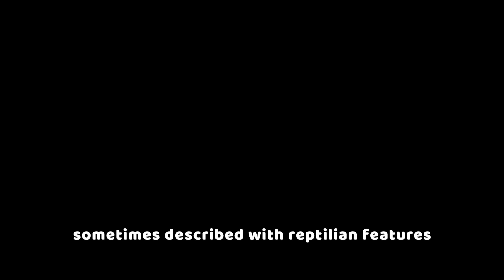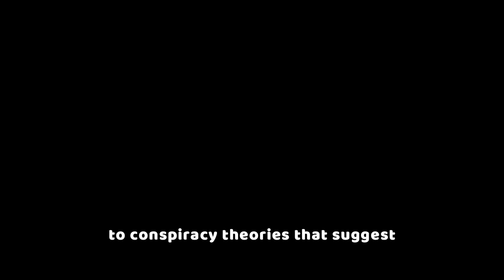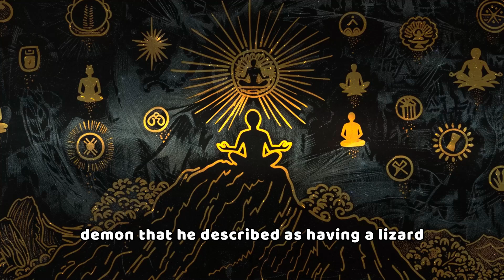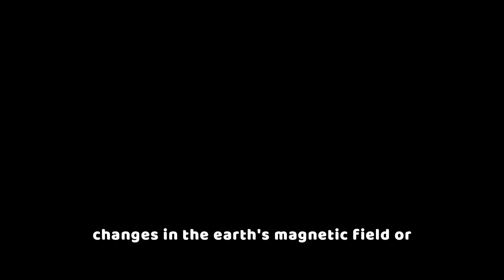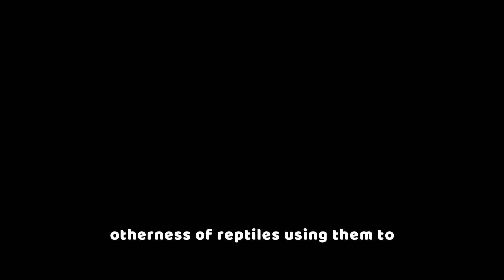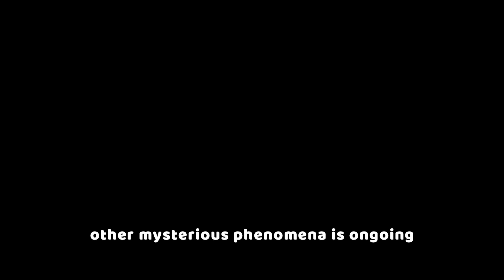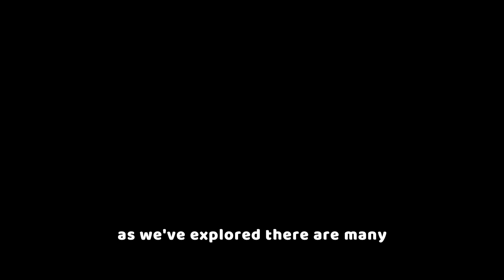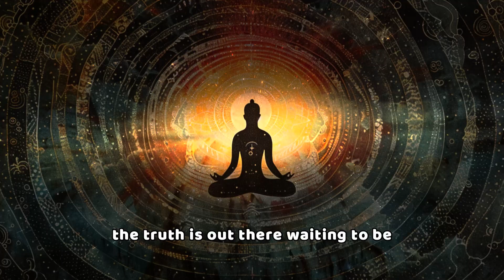Who Are the Reptilians and Why Are Reptilian Sightings Increasing?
The Hidden Truth About Reptilians: Are They Among Us?

Unearth the hidden truth about Reptilians and discover how you can harness the power of critical thinking to transform your reality. Journey into the enigmatic world of reptilian lore and learn to cultivate a positive mindset amid the mysteries and myths that captivate human imagination. This video delves deep into the origins, sightings, and theories surrounding these mysterious beings, encouraging personal growth and self-improvement through a balance of curiosity and skepticism. Unlock the potential of your conscious and subconscious mind as you explore the fascinating intersections of ancient myths and modern beliefs. Stay with us for more insightful content that challenges your perceptions and empowers your mental mastery. Keep questioning and exploring the wonders and mysteries that surround us!

CHAPTERS:
00:00 - What Are Reptilians
02:14 - Traits of Reptilians
03:34 - Origins of Reptilians
04:56 - Reptilian Sightings
06:24 - Increasing Reptilian Sightings
08:04 - Skeptical Perspectives on Reptilians
09:50 - Reptilians in Popular Culture
11:20 - Personal Experiences with Reptilians
12:24 - Balancing Curiosity and Critical Thinking
14:00 - Final Thoughts on Reptilians